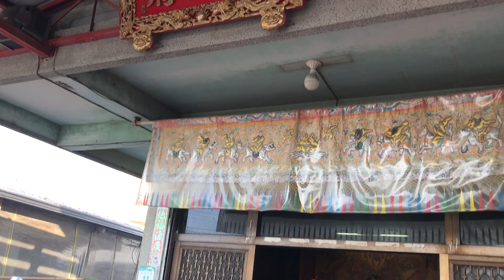隨手拍廟會 #1419【鹽埕過港安樂宮】辛丑年 天上聖母 前往關仔嶺清虛宮覆旨 回駕遶境大典